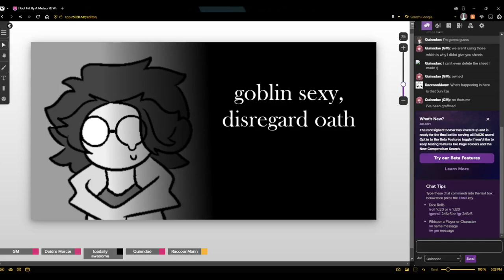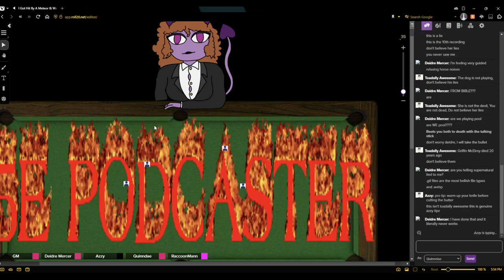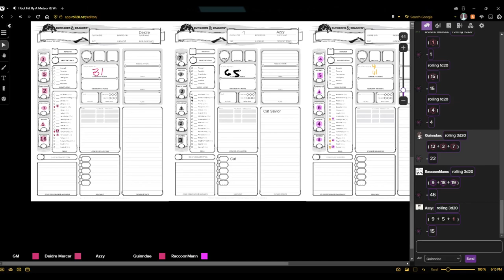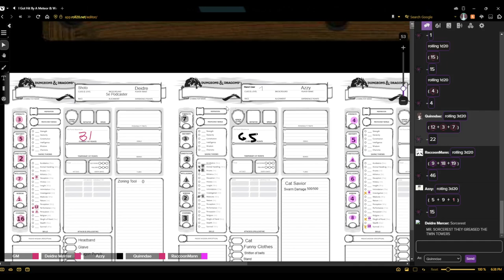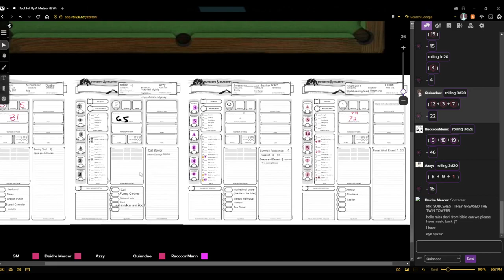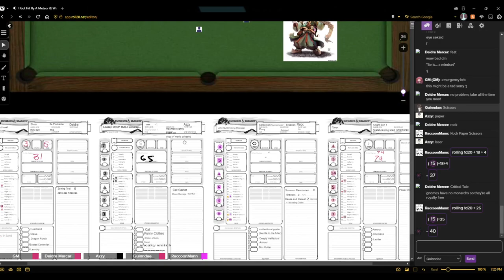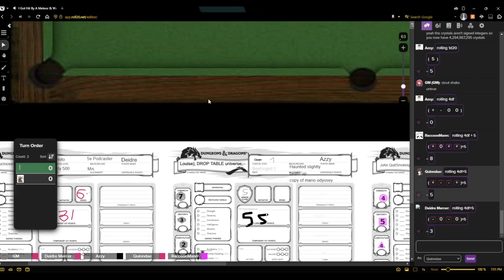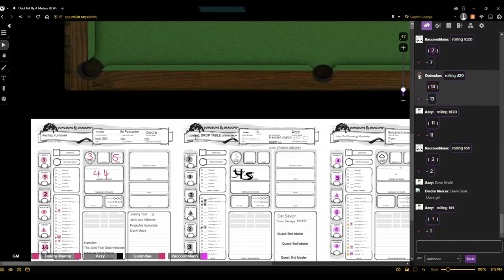Meteor (Working Title Change Later) - PATREON EXCLUSIVE, DO NOT MAKE PUBLIC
The first patreon exclusive video. Do not make this video public, and don't unlist it until the patreon is up and running.